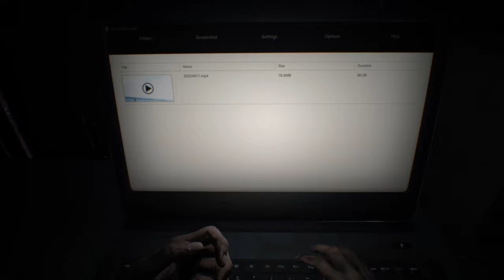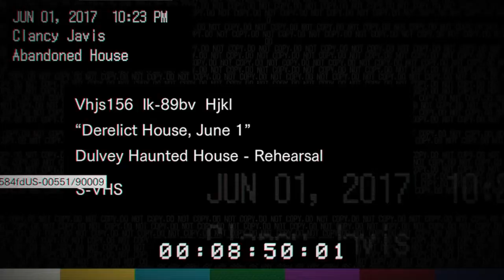RESIDENT EVIL 7 Biohazard Full HD 1080p/60fps Longplay Walkthrough Gameplay No Commentary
TELL US WHICH TYPE VIDEOS U LIKE
SUGGEST GAMEPLAY DIFFICULTY

THANKS...
COMING SOON: E3 2019 & More! 4K 60FPS videos, Walkthroughs, Boss Fight guides and many more videos!

I'm just a guy that loves gaming and music, you will find unique gaming videos and soundtracks on my channel!
One of the fastest growing Gaming Channel on YouTube and the Home of 4K 60FPS. The Number #1 Best Quality Gaming Channel on YouTube, showcasing games in 4K 60FPS and 1080P HD.
My channel is all about Gaming Trailers, Gaming Videos. Trophy Walkthroughs and Soundtracks.